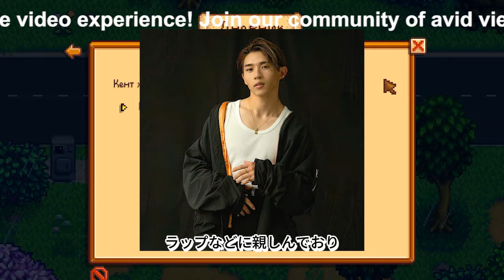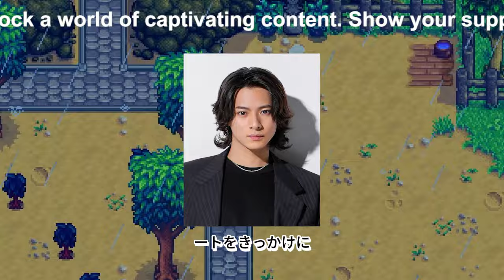【平野紫耀】平野紫耀の実弟、平野莉玖（RIKU）が12月20日にCDデビュー決定！表題曲「Doubt it」の先行配信がスタート